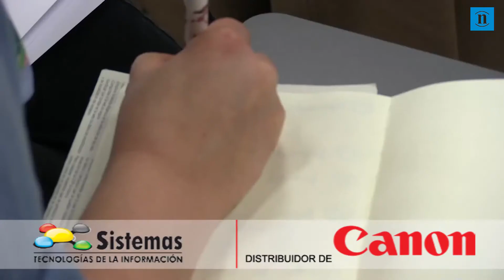Junta de Gobierno local